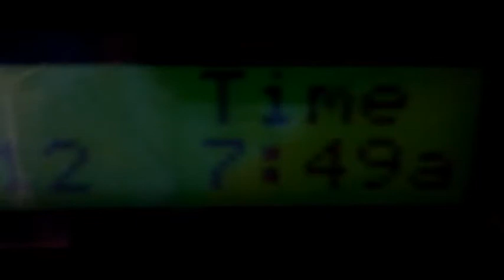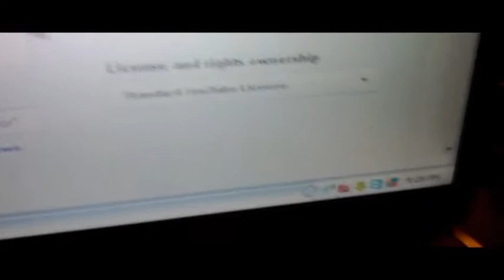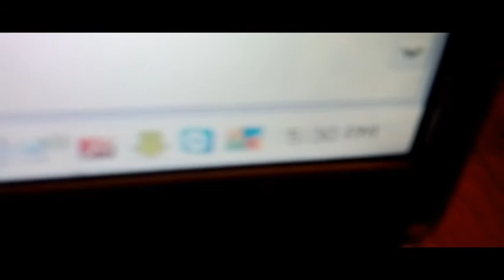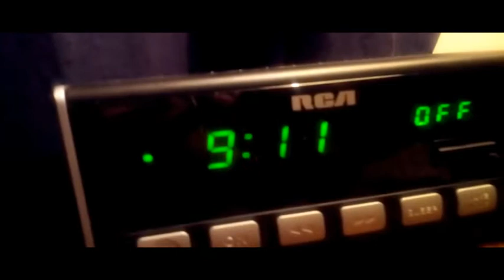I Tripped Over My Toe ~Day 7~ (9-18-12)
Go home early to sleep? yep!